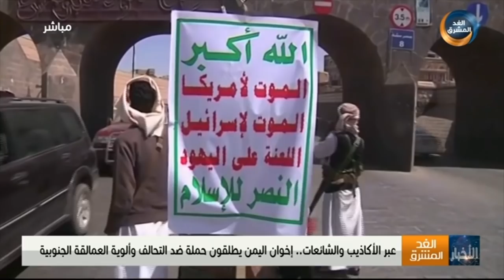عبر الأكاذيب والشائعات.. إخوان اليمن يطلقون حملة ضد التحالف وألوية العمالقة الجنوبية